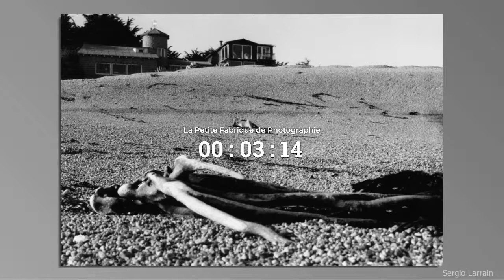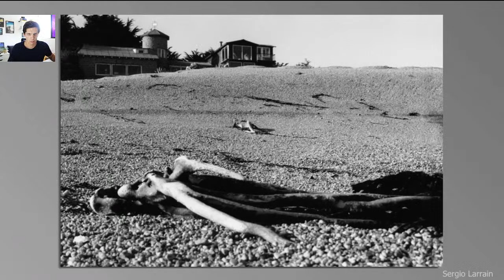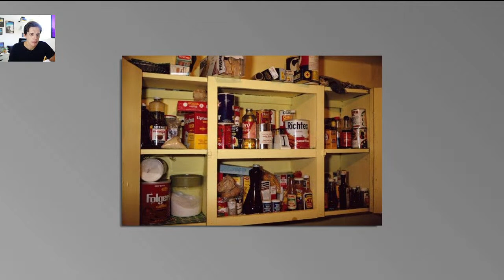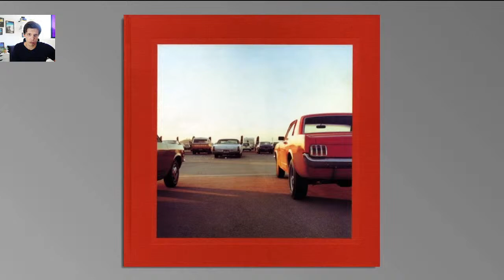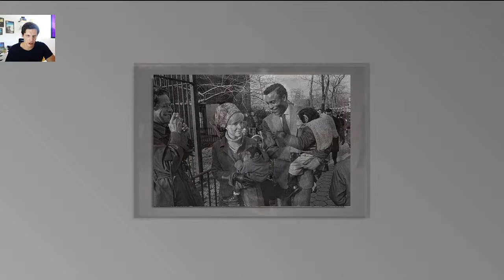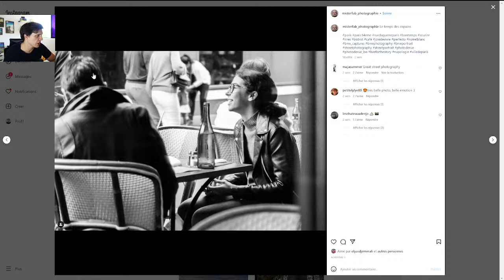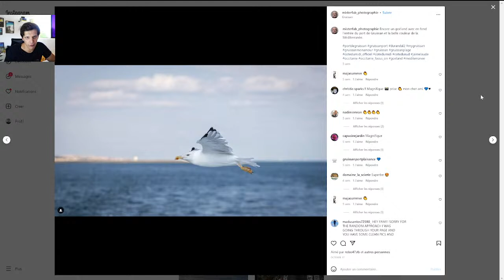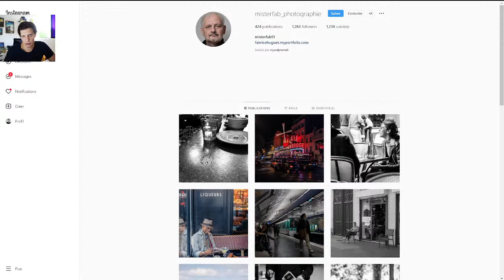La Petite Fabrique de Photographie #5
Sergio Larrain